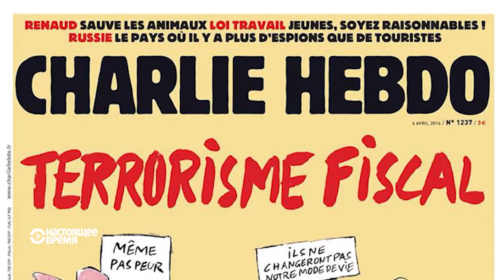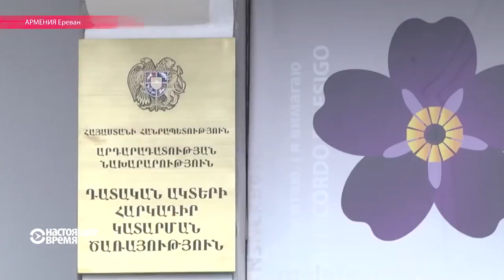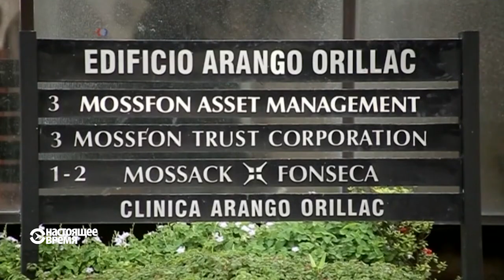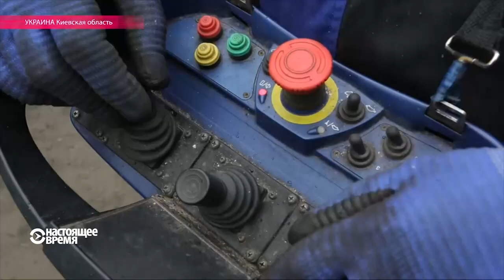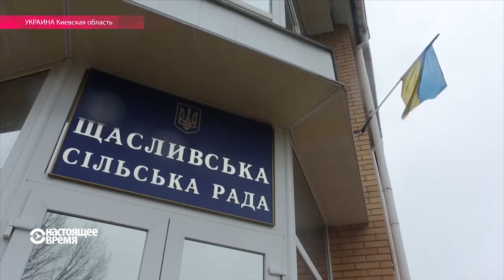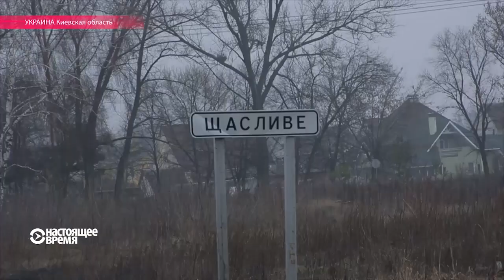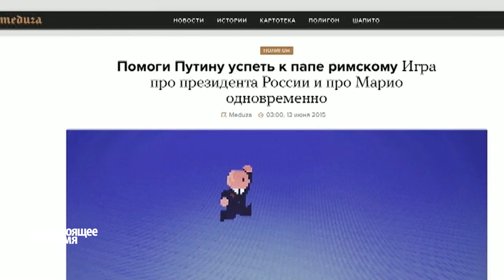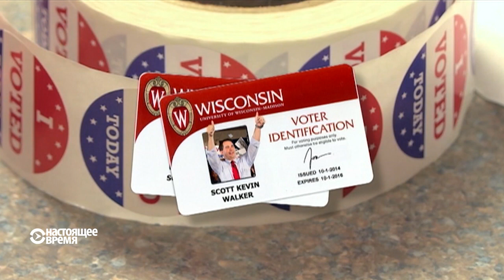Настоящее Время. Эфир – 5 апреля 2016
Прекращение огня в Нагорном Карабахе – Армения и Азербайджан достигли соглашения на четвертые сутки вооруженных столкновений. Спрашиваем у россиян и украинцев, что они думают о "Панамагейте"